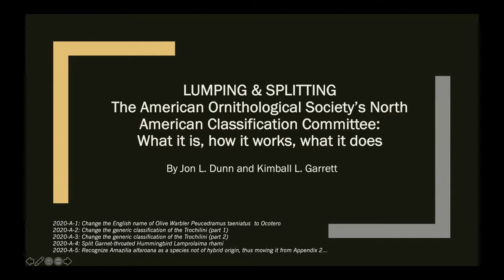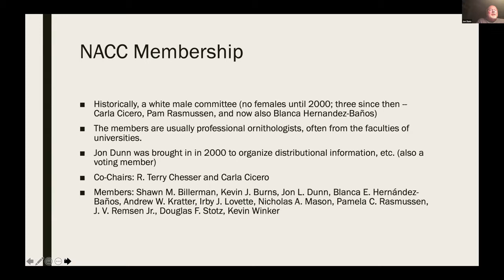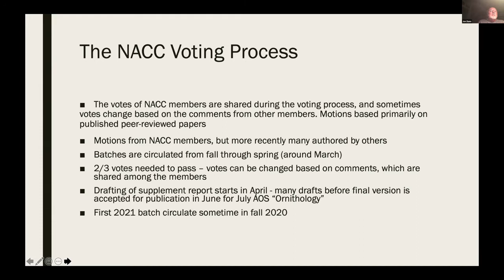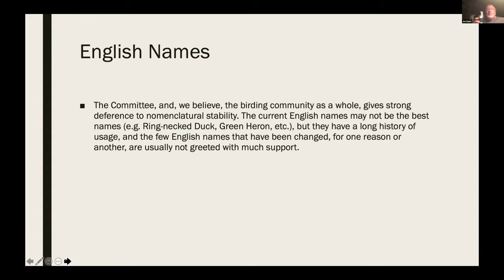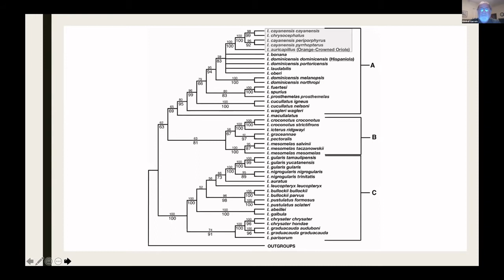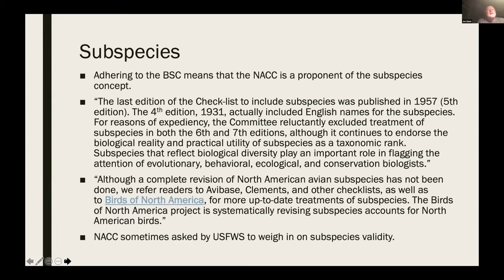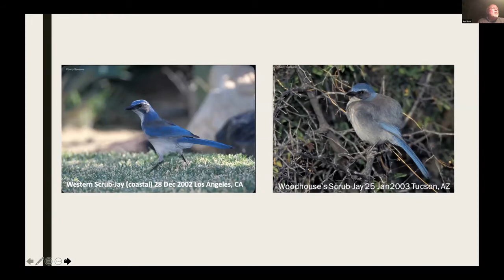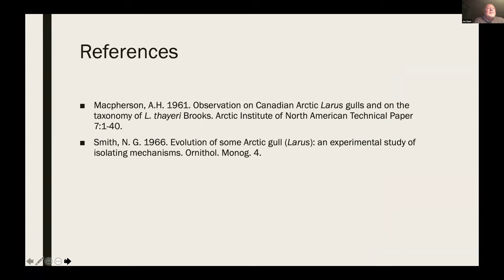Lumping and Splitting: Taxonomy and the AOS/NACC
Lumping & Splitting: Taxonomy & the AOS
Jon Dunn and Kimball Garrett
Tue, Nov 10, 2020 7:00 PM
The American Ornithological Society's North American Classification Committee: What it is, how it works, what it does

Birders are infatuated with species lists, and lists need taxonomic authorities. For North America this has long been the American Ornithologists' Union’s Checklist of North American Birds. And while stability in lists generated by taxonomic authorities is desirable, birders also know that things change regularly --- from species-level taxonomy to higher level groupings, species sequences, and English names. In this webinar Jon and Kimball will explore how these changes come about. Join us for a thought-provoking discussion.